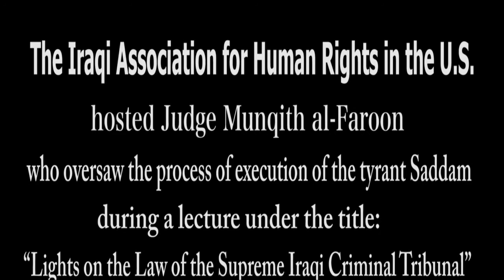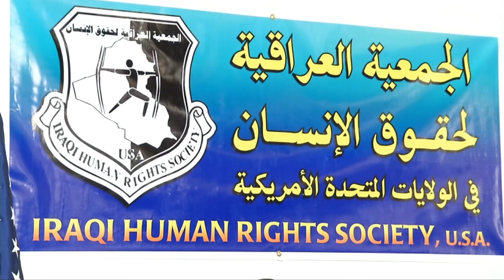Iraq Human Rights Society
The Iraqi Association for Human Rights in the U.S. hosted Judge Munqith al-Faroon .who oversaw the process of execution of the tyrant Saddam during a lecture under the title:
          "Lights on the Law of the Supreme Iraqi Criminal Tribunal"